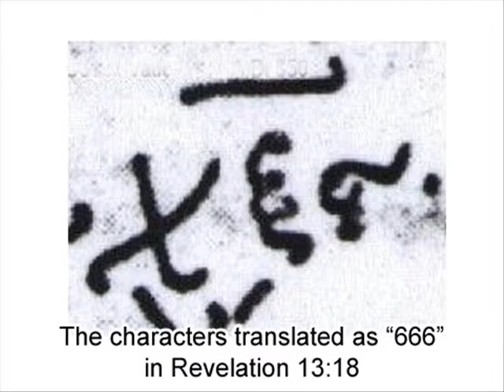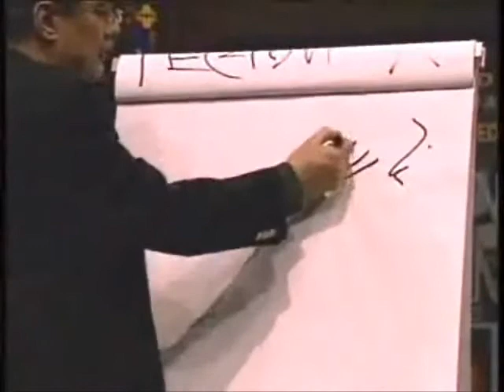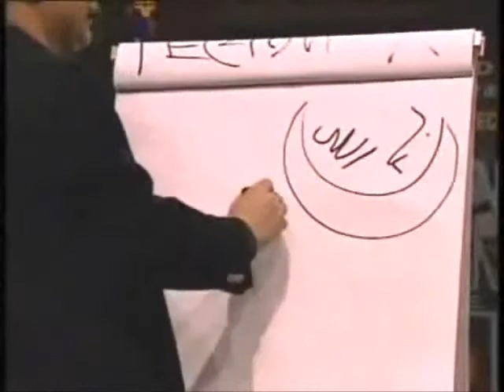Mark of the beast - Walid with image of 666